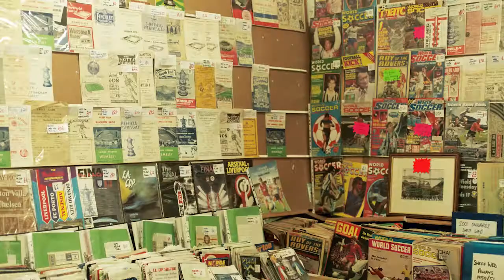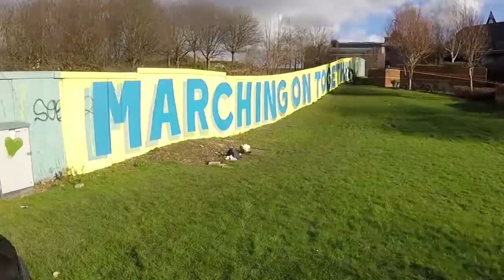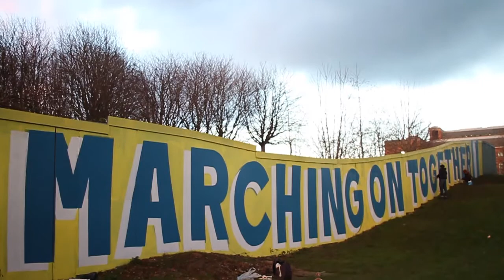'I Don't Know Why, But I Love You' - Jiem's Artist Residency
“This is the kind of perfect place for us, because of the city, and because of the people” Jiem

As part of our partnership project EX[S]PORTS, we recently welcomed our first resident artist to the Art Hostel, as well as to Leeds – Jiem.

His residency was a research trip regarding football, and the identity and community it can create. Amongst his research, he completed a number of physical studies and pieces, in the format of analogue photography and film (working with collaborator 'Mary'), and as large scale physical murals around the city (including one massive piece 'MARCHING ON TOGETHER' adjacent to West Yorkshire Playhouse, and celebrating the Red Ladder Theatre production of 'The Damned United').

Jiem's residency saw him becoming truly immersed in the community Leeds offers, and he was so pleased by the response and warm welcome he received, which greatly assisted his work.

The work that will form from this residency will be ongoing, but for the time-being we are left with many stories and memories of his stay, as well as some vibrant mural artworks adorning walls of the city.

We hope you enjoy this film as we followed Jiem's progress on his residency, and heard what he discovered whilst on it.

“We really want to thank all of you, for your very warm welcome.”

Jiem, EX[S]PORTS, Feb 2016.